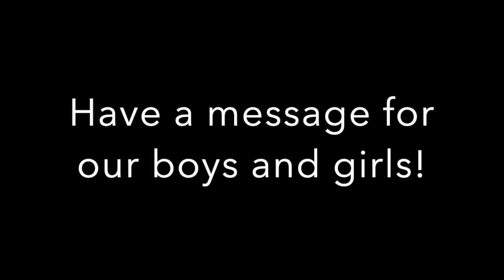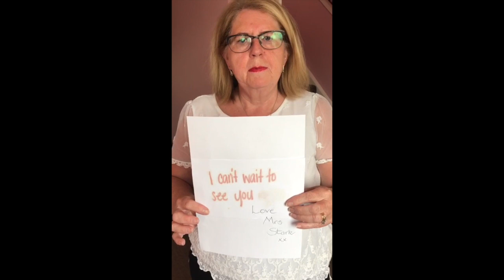Balmalloch Staff Message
Some staff at Balmalloch Primary would like to send a message to our boys and girls.